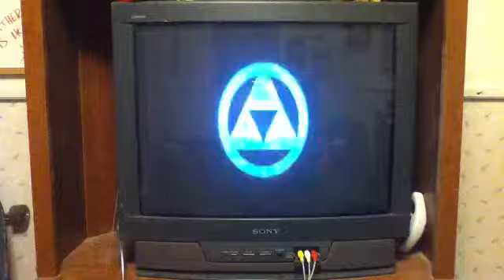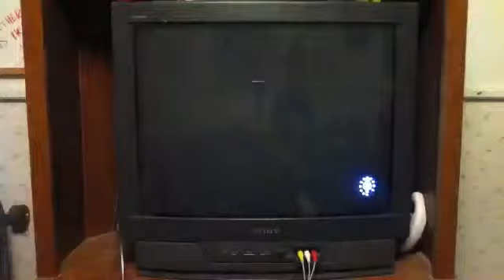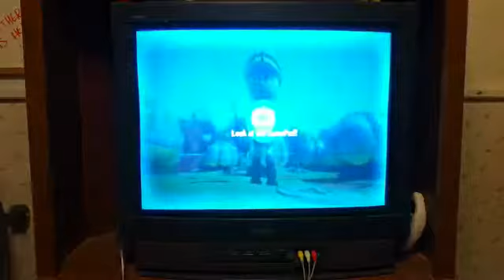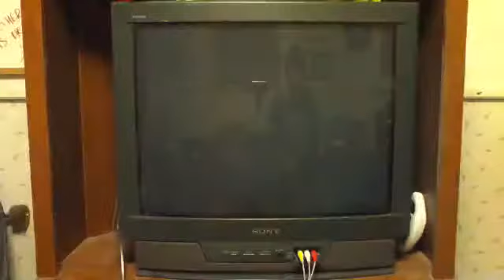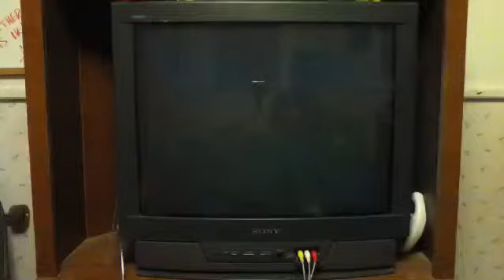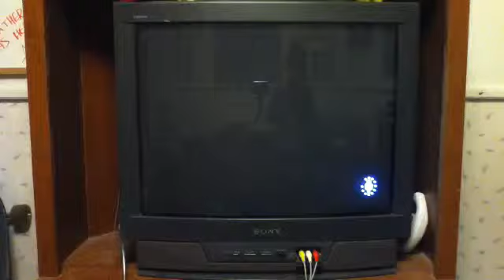Legend of Zelda: Time Trial Wars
Today, we try again at beating TheEpicWinner's top time. I'm not gonna spoil anything here. And here's TheEpicWinner's channel to check out all of his videos: